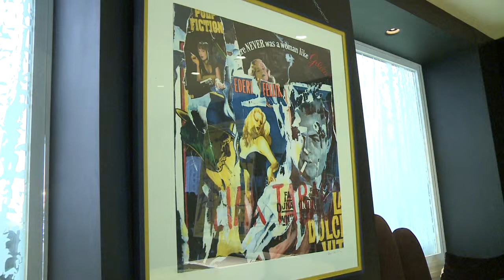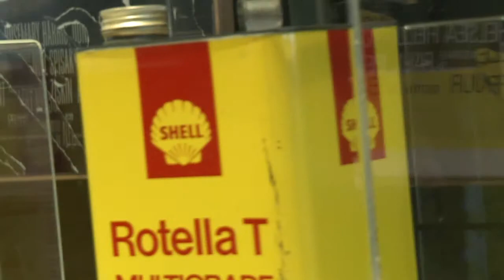Mimmo Rotella inediti e multipli - BAG gallery - Boscolo Hotel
Mimmo Rotella inediti e multipli-BAG gallery at Boscolo Hotel
15 Giugno 2011, C.so Matteotti 4/6, Milano

video a cura di Giovanni Freri